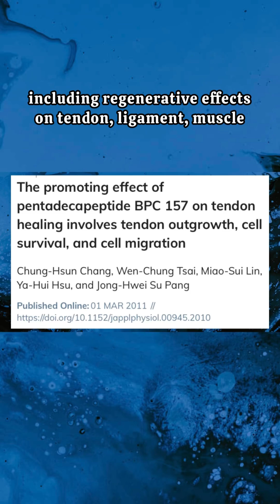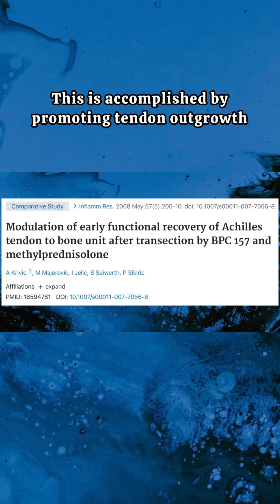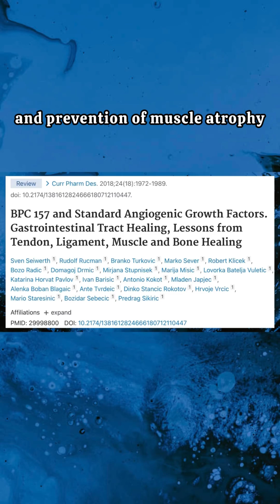What is BPC-157? Injury Recovery, Gut Health, Anti-Inflammatory | Healing & Regenerative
A brief overview of BPC-157, which is a healing and regenerative peptide. Learn about the many benefits of BPC-157 and common use cases.